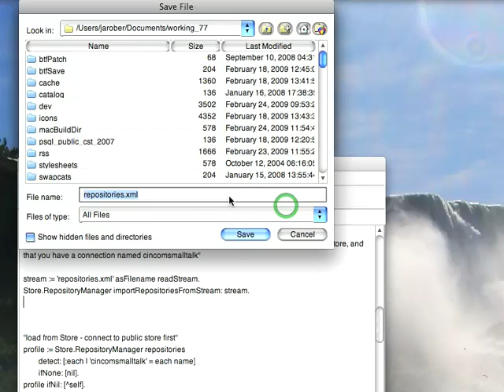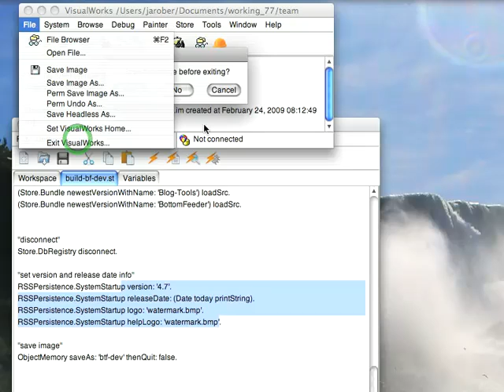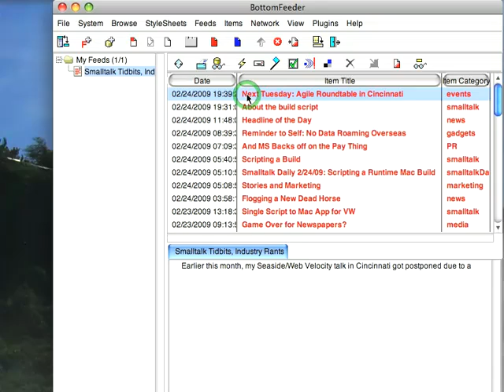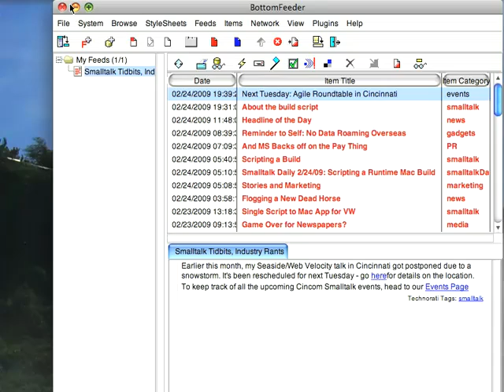Tutorial: VisualWorks Basic Introduction - Scripting a Development Build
This tutorial covers scripting a development build. Just as you need to go from development to deployment, you need to go from base development tool to a work environment.